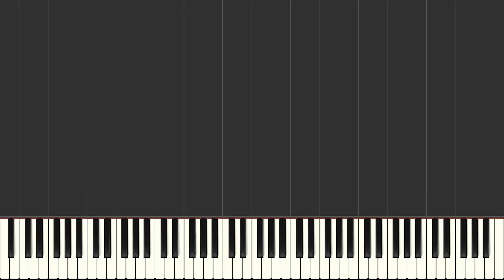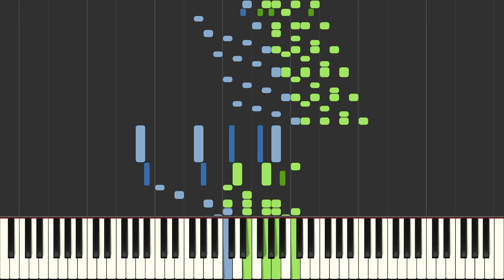Oscar Peterson - Take The ''A'' Train (Tutorial)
From the album 'Exclusively For My Friends Vol.4'.